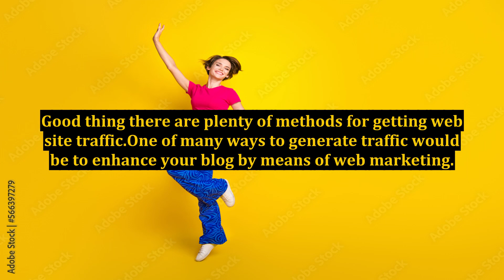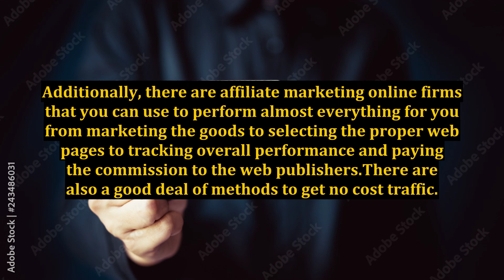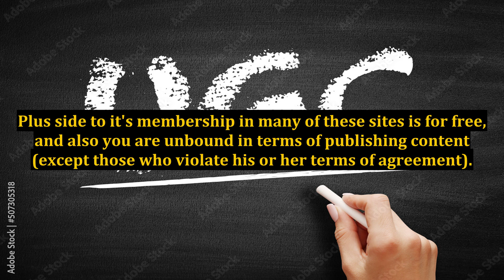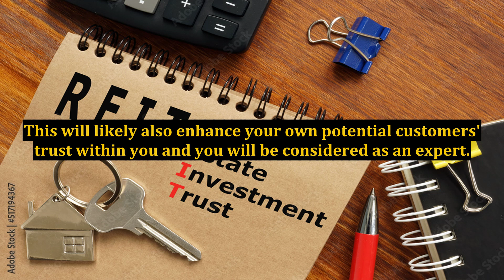The Right Way to Boost Traffic to Raise Revenue Efficiently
how to raise business revenues,how to fix traffic cities skylines,cities skylines how to fix traffic,generate traffic to your blog,free traffic to landing page,how to increase shopify revenue,how to increase ecommerce revenue,how to increase your online revenue,how to drive the right traffic for more conversions and revenue using taboola,boost ad revenue,when to repurpose content,how to raise your business income,how to repurpose content